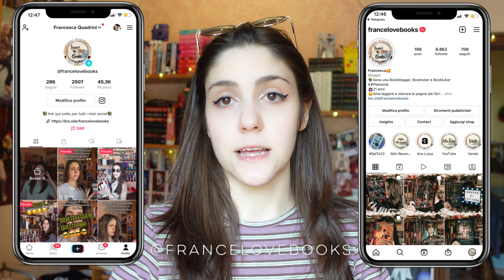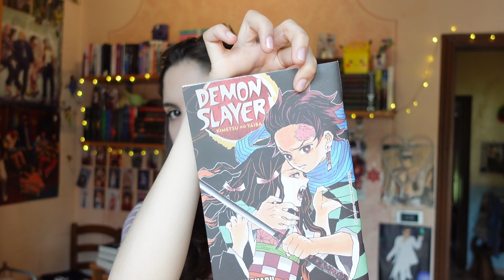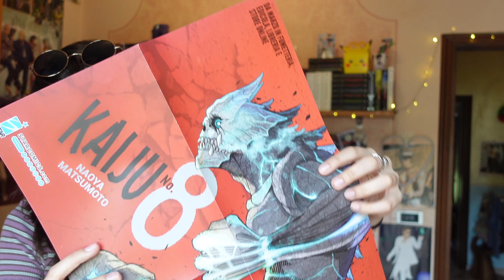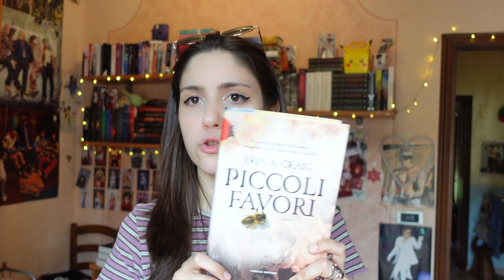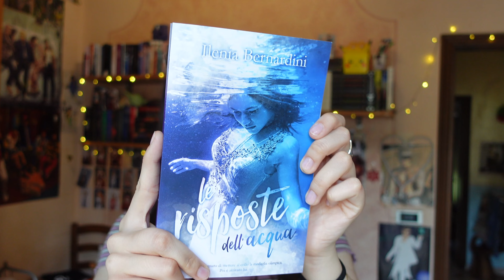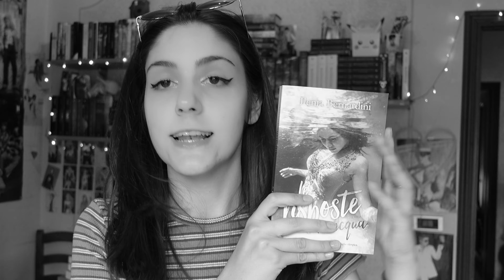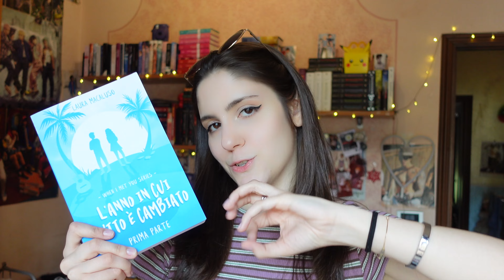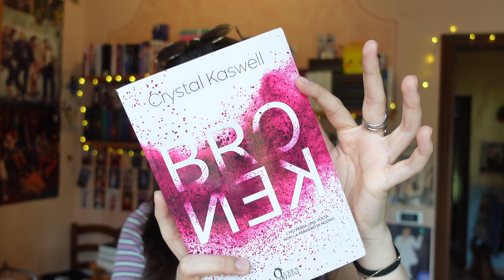Salone del Libro di Torino 2022📚un haul nel vlog 😎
📚L'anno in cui tutto è cambiato➤
📚Legendborn (preorder)➤
📚Re bianco (preorder)➤
📚Bacio di fuoco➤
📚Nel modo in cui cade la neve➤

SETUP:
📹 Videocamera ➤ Sony ZV-1
💡 Ring Light ➤
✍🏻 Editing ➤ IMovie per Mac
🎞 Copertina ➤ Procreate per IPad